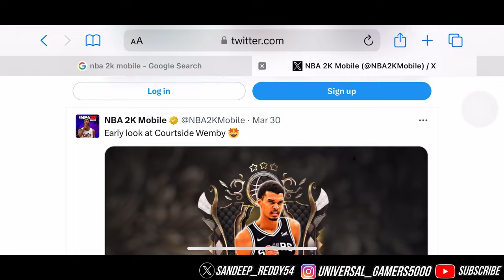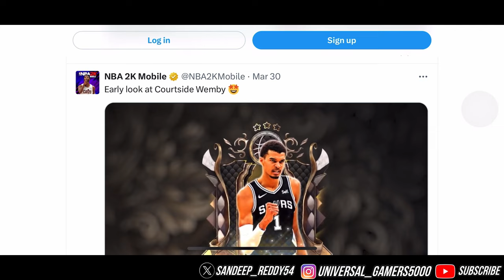*NEW* SG KEVIN DURANT FROM THROWBACK THEME & ROSE QUARTZ DAILY LOGIN PACKS!! NBA 2K MOBILE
Throwback theme coming Monday ❗ With images and attributes from players’ 1st or 2nd seasons.

🔹 Craftable Durant at SG

🔹 Chance to pull these on draft boards: Porzingis, LaVine, Gordon, Murray, Adams, Clarkson, Conley

🔹 Theme gives style bonus in next 2 mini and main events

MY PLAYER ID
SANDEEP : 1743506

Universal Gamers Nba 2k mobile